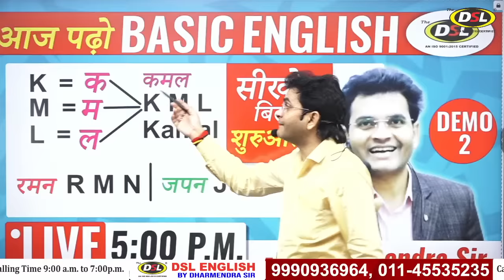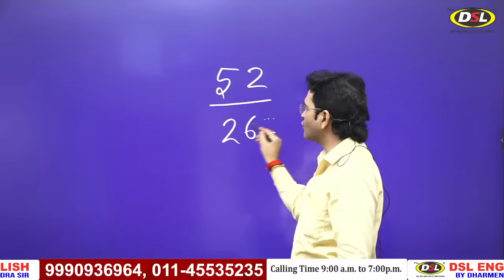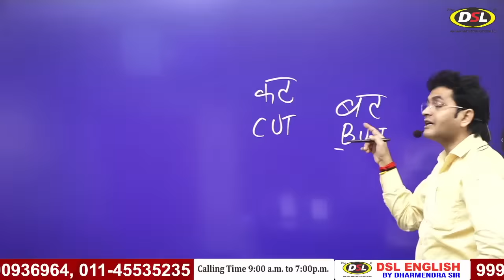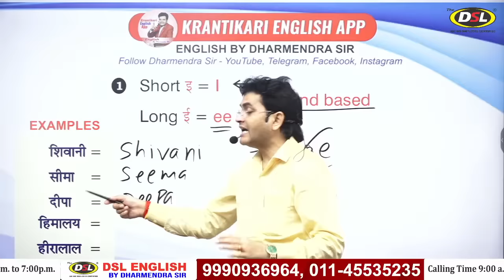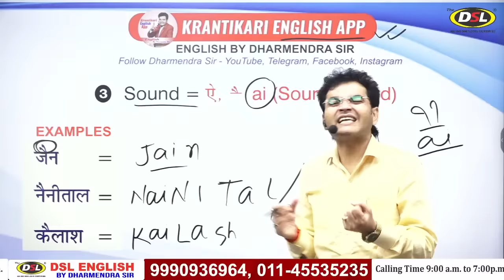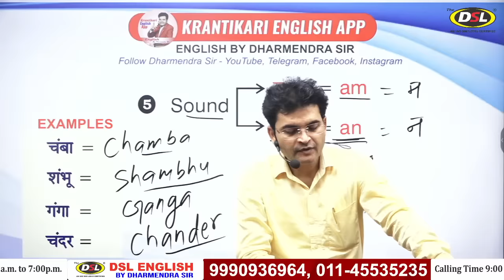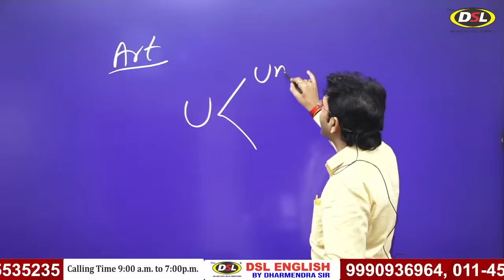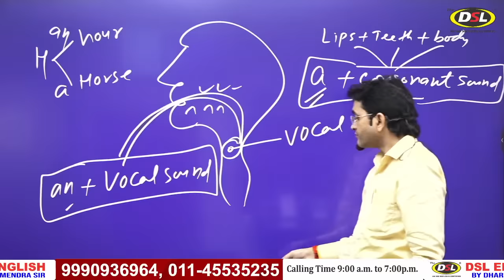Basic English Learning Class From ABCD For All Competitive Exams By Dharmendra Sir | Demo 2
The Easiest Way To Speak English by Dharmendra Sir

In this video, we will start with basic English which explains Alphabet words in Hindi and how it pronounces.

• English Grammar
• Objective English
• English Translation
• Doubt Class